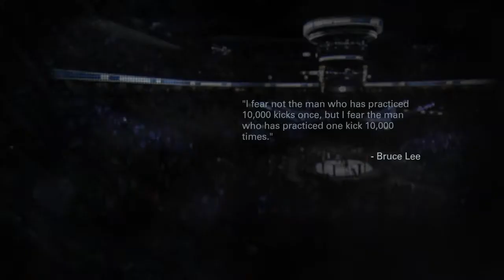EA UFC Online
Luke Rockhold vs Alexander Gustafsson